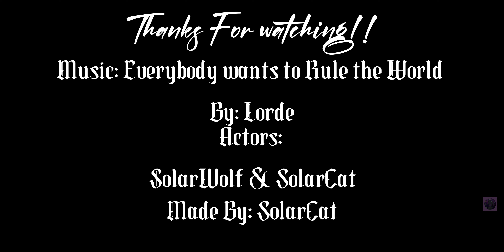BoneTail || Fortnite Trailer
Ahh yes it’s me again I think Tarana is literally the most underrated character, but I’m not going to rant all about now. Like dude she got a spot in the extra styles, 2 additional extra skins, WAIT NO STOP oh gosh.

Anyway thanks for taking the time to read the description. :)
By: Lorde
(go listen to it)

I got twitter btw so go follow that for updates on the animatics!

Oh wow your still reading, thanks